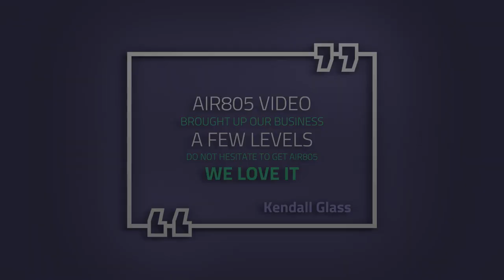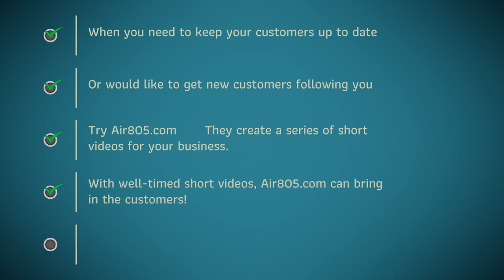Air805 examples of short social media clips 😀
Where do people get the idea to go to a business?
TV? Radio? Flyers or business cards?
People turn to social media to find out.
Business owners turn to Air805 Social Media to get found
and to communicate their specials, events and more! Starting at LESS than $2.99 a day (annual plan) or 5.60 daily for three months! Special pricing offer subject to expiration and withdrawal without notice.